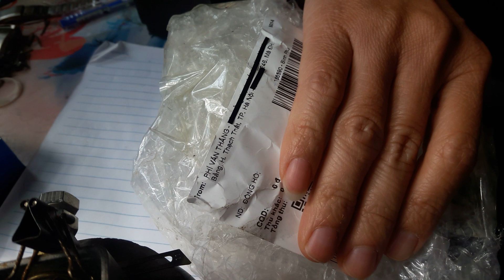đồng hồ Senko nhật của bác Thắng ở Thạch Thất Hà Nội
đồng hồ Senko nhật